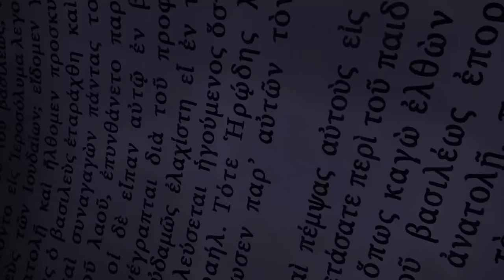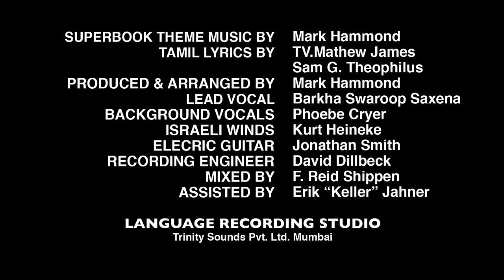இயேசுவின் அற்புதங்கள்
உண்மையான சாகச அற்புதங்கள் செய்தது, இயேசு இராஜாவின் வல்லமையே என்பதை கிறிஸ் அறிந்து கொள்கிறான்.